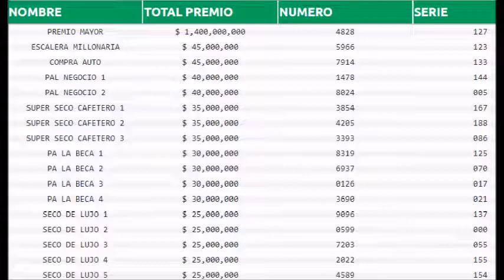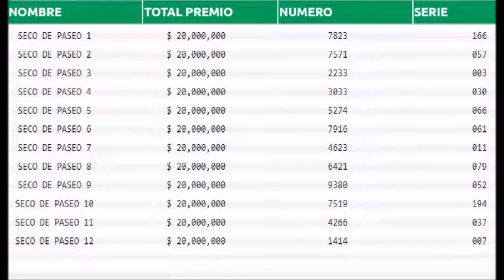RESULTADO SORTEO LOTERIA DE RISARALDA ANOCHE AYER VIERNES 2 DE SEPTIEMBRE DEL 2022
RESULTADO

RESULTADOS SORTEOS DE LOTERIAS Y CHANCES DE ANOCHE AYER VIERNES 2 DE SEPTIEMBRE DEL 2022